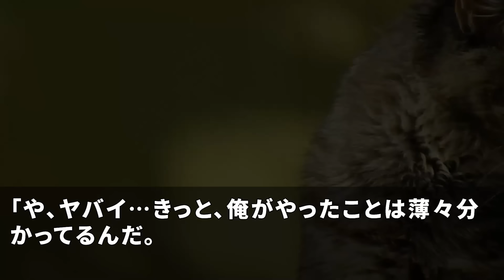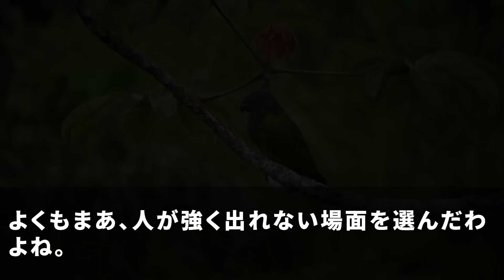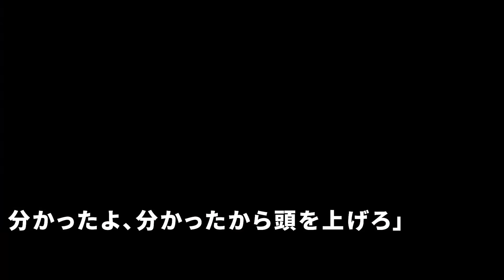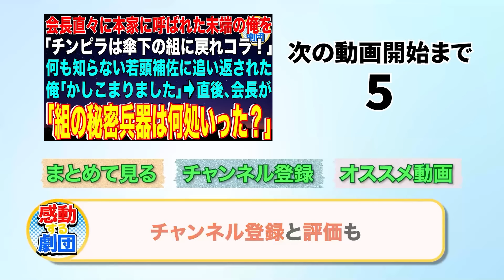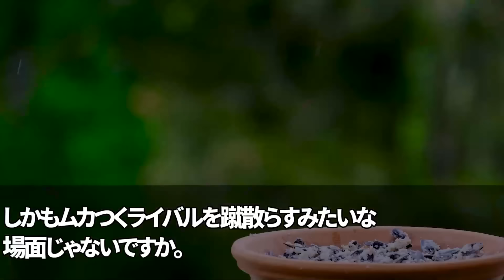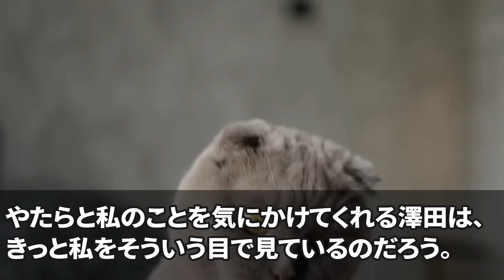【スカッと】行きつけの寿司屋でヤクザ5人に袋叩きにされて緊急搬送された私…「〇組の制裁だw」すると顔面蒼白の大将「お、お前ら…今日中に日本を出ろ！命が危ない！」ヤクザ5人「え？」その夜…【感動】総集編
LAMP BGM